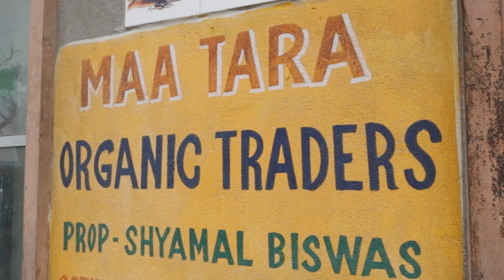প্লাস্টিকের পট 🏺 অনলাইনে থেকেও সস্তায় 💯 মা তারা অর্গানিক ট্রেডার্স Plastic Pot @UralOrchid 🎯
"Maa Tara Organic Traders"

                  Prop. - Shyamal Biswas
          Address- Hatikanda, Baneswarpur,
          Hooghly, West Bengal,Pin - 712515.